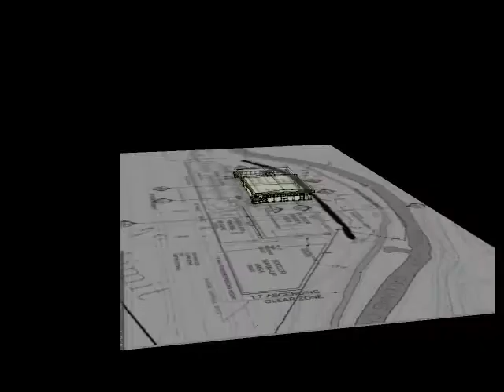Architectural animation of San Rafael Airport Soccer Complex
Airport safety issues raised for athletic field next to active runway at the San Rafael Airport